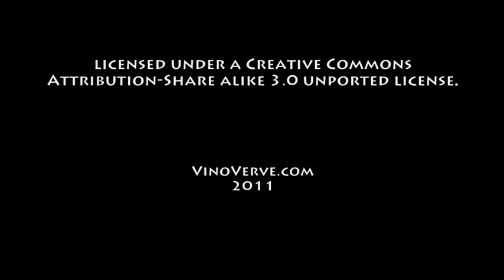January 26th Wine History